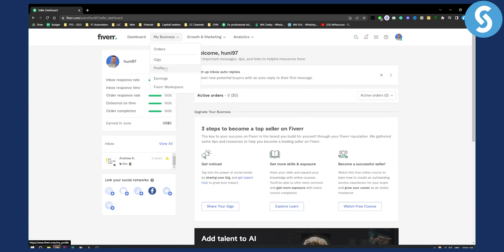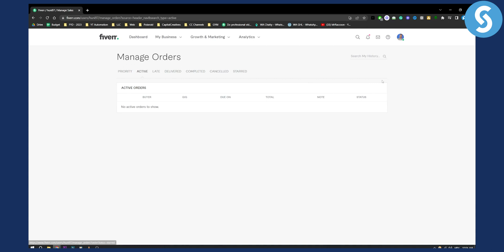How to Find Buyer Requests on Fiverr (2024)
In this video, we will show you how to find buyer requests on Fiverr